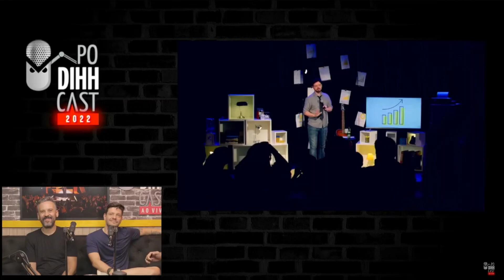SOBRE NOVO ESPECIAL DE COMÉDIA DE BRUNO ROMANO - Podihhcast Cortes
INSIDER
Use o cupom PODIHH15 e ganhe 15 de desconto em todo o site da Insider

DOE PARA O PROCESSO!

Podihhcast
Dihh Lopes
Murilo Moraes
Luciano Guima